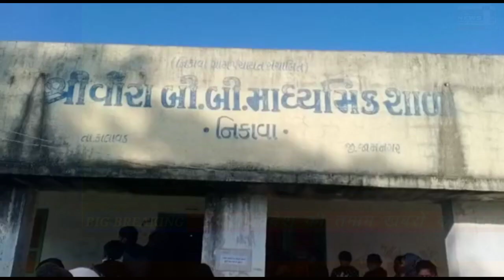JAMNAGAR કાલાવડ તાલુકાના નિકાવા ગામે ગ્રામ પંચાયતની ચૂંટણીમાં દ્વિપાખીય જંગ જોવા મળ્યો હતો..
જામનગર કાલાવડ તાલુકાના નિકાવા ગામે ગ્રામ પંચાયતની ચૂંટણીમાં દ્વિપાખીય જંગ જોવા મળ્યો હતો કુલ 3209 મતદારોએ પોતાના મતાધિકારનો ઉપયોગ કર્યો. નિકાવા ગામની ચૂંટણી શાંતિ પુર્વક કોઈપણ જાતની તકરાર કે વાદવિવાદ વિના સમ્મપન થઈ. કુલ મતદાન 78 ટકા જેવુ થયુ.

ગુજરાતમાં ગ્રામ પંચાયતની ચૂંટણીની તારીખ જાહેર થઈ ત્યારથી સરપંચ તેમજ સભ્યો બનવા માંગતા ઉમેદવારોમાં અનેરો થનગનાટ જોવા મળી રહ્યો હતો જેને લઈને તૈયારીઓ પણ શરૂ કરી દીધેલ હતી. સરપંચના દાવેદાર પંચાયતમાં સતા માટે પોતાની પેનલ બનાવવા માટેની તૈયારીઓને આખરી ઓપ આપીને ચૂંટણી જંગ ખેલવા થનગની રહ્યા હતા ગુજરાત રાજ્યના અનેક ગામોમાં ચૂંટણી યોજાઈ હતી ત્યારે કાલાવડ તાલુકાના નિકાવા ગામે શાંતિપૂર્ણ માહોલમાં મતદાન સંપન્ન થયું. નિકાવા ગ્રામ પંચાયતના મતદારોની વાત કરીએ તો ટોટલ મતદારોની સંખ્યા 4059 છે જેમા સ્ત્રી મતદારોની સંખ્યા 1983 અને પુરૂષ મતદારોની સંખ્યા 2076 છે. નિકાવા ગ્રામ પંચાયત કુલ 10 વોર્ડથી બનેલી છે. નિકાવા ગામમાં આવેલ નંદીગ્રામ ચોક પાસે આવેલ નિકાવા તાલુકા શાળામાં બે બુથ ઉભા કરવામાં આવેલ હતા જેમા એક નંબરના બુથમાં વોર્ડ નંબર એક, બે અને ત્રણ તેમજ બે નંબર બુથમાં વોર્ડ નંબર ચાર,  પાંચ અને છ ની વ્યવસ્થા કરવામાં આવી હતી. જયારે બાજુમાં આવેલ શ્રી વોરા બી. બી. માધ્યમિક શાળામાં બુથ નંબર ત્રણ અને ચારની વ્યવસ્થા કરવામાં આવી હતી જેમાં બુથ નંબર ત્રણમાં વોર્ડ નંબર સાત અને આઠ તેમજ બુથ નંબર ચારમાં વોર્ડ નંબર નવ અને દશનું મતદાન થયું હતું. બુથ નંબર એકમાં 75.65 ટકા મતદાન તેમજ બુથ નંબર બેમાં 76.40 ટકા, બુથ નંબર ત્રણમાં 83.45 ટકા અને બુથ નંબર ચારમાં 83.78 ટકા મતદાન નોંધાયુ હતુ. નિકાવા ગ્રામ પંચાયતના 1 થી 10 વોર્ડમાં સ્ત્રીનું મતદાન 1446 અને પુરૂષનું મતદાન 1491 થયું અને વોર્ડ નંબર ચાર જે બિનહરીફ થયો છે તેમાં સ્ત્રી પુરૂષ બન્ને મળીને સરપંચના ઉમેદવારનું મતદાન 272 થયુ. વોર્ડ પ્રમાણે મતદાનમાં વોર્ડ નંબર એકમાં સ્ત્રી પુરૂષની સંખ્યા અનુક્રમે 208 અને 199 છે જેમા સ્ત્રીનું મતદાન 168 અને પુરૂષનું મતદાન 147, વોર્ડ નંબર બેમાં સ્ત્રી પુરૂષની સંખ્યા અનુક્રમે 200 અને 214 છે જેમા સ્ત્રીનું મતદાન 172 અને પુરૂષનું મતદાન 135, વોર્ડ નંબર ત્રણમાં સ્ત્રી પુરૂષની સંખ્યા અનુક્રમે 204 અને 199 છે જેમા સ્ત્રીનું મતદાન 166 અને પુરૂષનું મતદાન 138, વોર્ડ નંબર ચારમાં સ્ત્રી પુરૂષની સંખ્યા અનુક્રમે 180 અને 200 છે જેમા બિનહરીફ વોર્ડ હોવાથી સરપંચના ઉમેદવારોને 272 મત મળ્યા, વોર્ડ નંબર પાંચમાં સ્ત્રી પુરૂષની સંખ્યા અનુક્રમે 197 અને 224 છે જેમા સ્ત્રીનું મતદાન 140 અને પુરૂષનું મતદાન 174, વોર્ડ નંબર છતાં સ્ત્રી પુરૂષની સંખ્યા અનુક્રમે 199 અને 212 છે જેમા સ્ત્રીનું મતદાન 157 અને પુરૂષનું મતદાન 183, વોર્ડ નંબર સાતમાં સ્ત્રી પુરૂષની સંખ્યા અનુક્રમે 211 અને 222 છે જેમા સ્ત્રીનું મતદાન 173 અને પુરૂષનું મતદાન 187, વોર્ડ નંબર આઠમાં સ્ત્રી પુરૂષની સંખ્યા અનુક્રમે 201 અને 212 છે જેમા સ્ત્રીનું મતદાન 165 અને પુરૂષનું મતદાન 181, વોર્ડ નંબર નવમાં સ્ત્રી પુરૂષની સંખ્યા અનુક્રમે 195 અને 198 છે જેમા સ્ત્રીનું મતદાન 150 અને પુરૂષનું મતદાન 175 તેમજ દશમાં વોર્ડમાં સ્ત્રી પુરૂષની સંખ્યા અનુક્રમે 188 અને 196 છે જેમા સ્ત્રીનું મતદાન 155 અને પુરૂષનું મતદાન 171 થયુ. નિકાવા ગ્રામજનો સવારથી જ પોતાનો મતાધિકારનો ઉપયોગ કરવા ઉમટી પડ્યા હતા અને સાંજ સુધી મતદાન માટે મતદારોની લાંબી કતારો જોવા મળી હતી અને શાંતિ પૂર્વક મતદાન પૂર્ણ થયેલ હતુ.

કાલાવડના નિકાવા ગામે ગ્રામ પંચાયતની ચૂંટણી શાંતિપૂર્ણ થઈ સંપન્ન, કુલ 3209 મતદારોએ પોતાનો મતાધિકારનો ઉપયોગ કર્યો, આશરે 78 ટકા જેવુ થયુ મતદાન

અહેવાલ - ભોજાભાઈ વી. ટોયટા